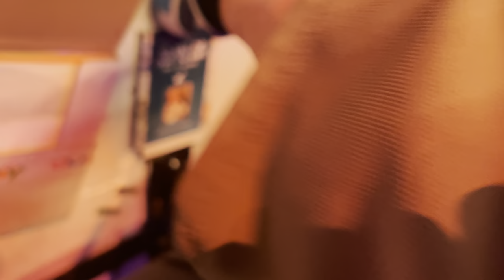Lorrie Morgan / We Both Walk requested by a fan for $100 / Arlington Music Hall / 08.26.2023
Recorded at Arlington Music Hall on August 26, 2023 in Arlington, Texas.  A man in the audience offered Lorrie $100 to sing Watch Me. She took him up on it.  And I’m the person she was talking to at the end of the video when she told me to give her my vinyl to sign.